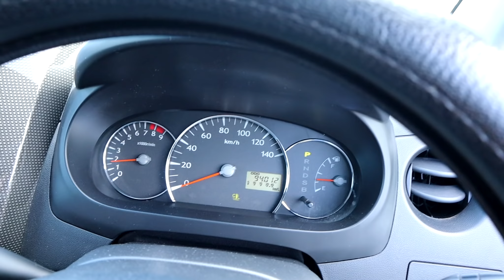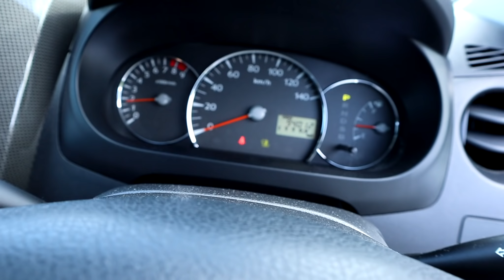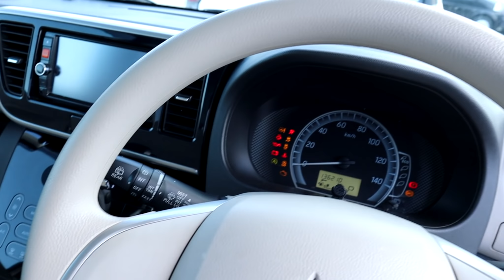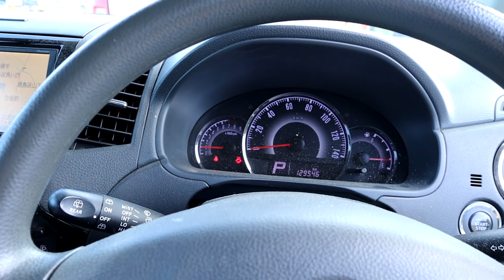【１０年落ち中古車１１台仕入れました】ルークス・パレット・ミラジーノ・トッポ・ＥＫスペースなど、しっかり仕上げて販売いたします(^^♪ピースチャンネル・低価格車専門店ピース